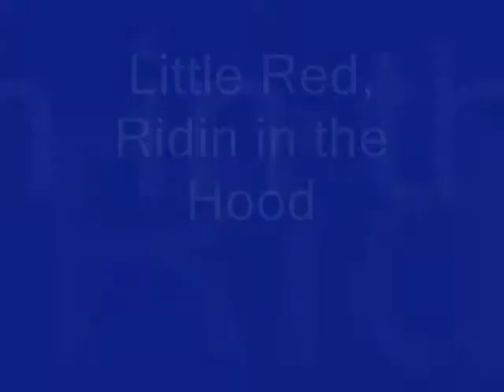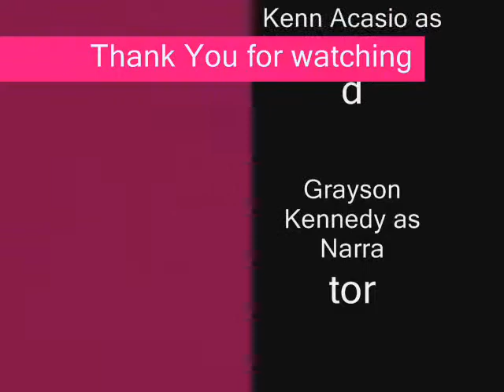Little Red Ridin in the hood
Me and some friends making little red riding hood from the wolves side. Gangsta style